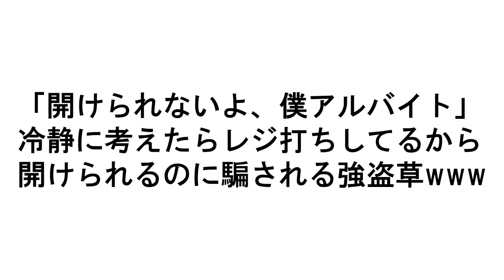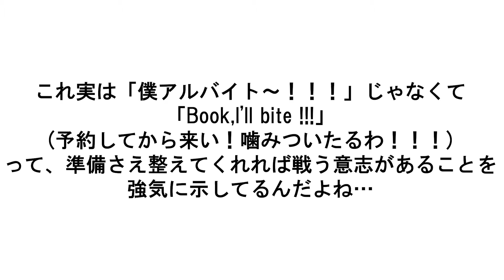僕、アルバイトォォ！！先輩まとめ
掲示板
今６８か！

【ウーバーイーツのコード】
ste5samr